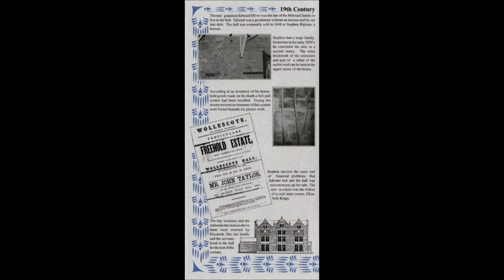Wollescote Hall old leaflet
Several leaflets can be downloaded below, which give a brief history and guide to some of the important buildings and places within towns in the Dudley Borough, including suggested routes for walks
please note due to the age of these leaflets and videos some of the information above maybe out of date.